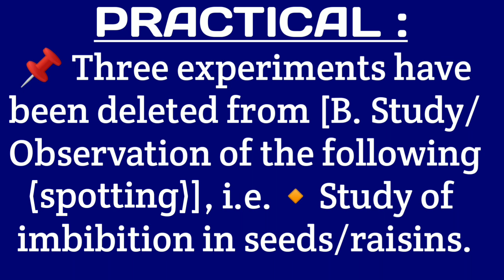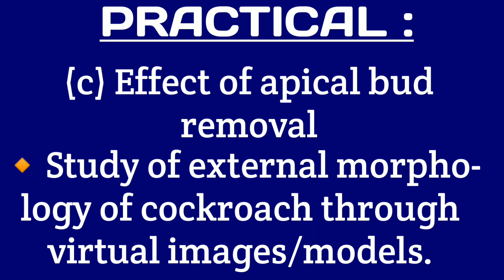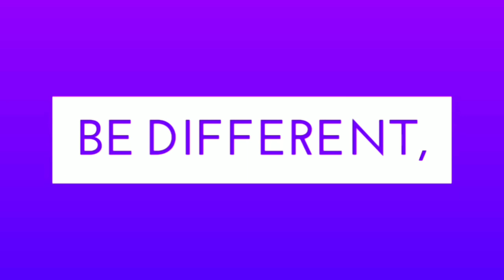CBSE Board 2021 Syllabus Changed | Class 9/10/11/12 | CBSE EXAM RESULTS | SWARNIM BIOLOGY CLASSES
In This Video We Will Discuss About CBSE Board 2021 Syllabus Changed | Class 9th, 10th, 11th & 12th | CBSE Breaking News 2020 | SWARNIM BIOLOGY CLASSES

"CBSE BOARD"
"CBSEEXAMS2020"
"CBSE LATEST NEWS"
"CBSE BOARD SYLLABUS"
"CBSE BOARD NEW SYLLABUS"
"CBSE BOARD SYLLABUS CHANGED"
"CBSE NEW SYLLABUS"
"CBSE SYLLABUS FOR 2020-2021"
"CBSE SYLLABUS FOR CLASS 10th"
"CBSE SYLLABUS FOR CLASS 12th"
"CBSE BREAKING NEWS TODAY"
"CHANGES IN CBSE SYLLABUS"

SOME MUST WATCH(IMPORTANT) VIDEOS.